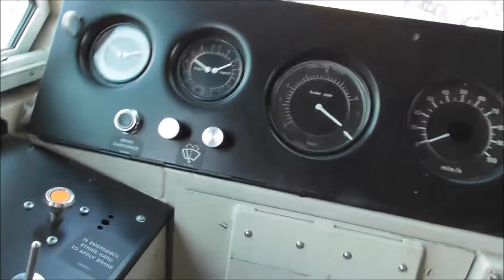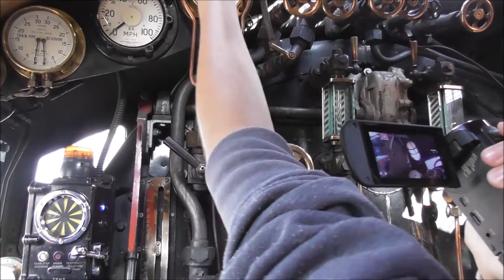(HD) Old Oak Common Open Day bits and bobs 02/09/17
This is a video of clips from Old Oak Common Open day on the 2nd September 2017 including cab videos, horns and tornado 60163. They feature me blowing the horn and videos showing inside the cabs and from outside the train too. Enjoy :)